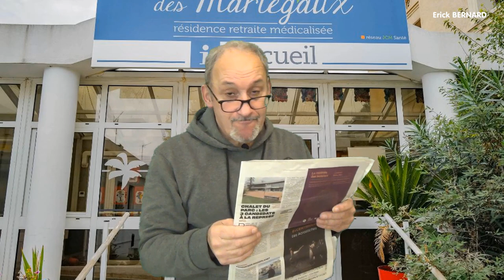Le mouvement de la reforme des retraites serat-il long ?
A propos de la reforme des retraites que Macron veut imposer au Français et de l'immense mouvement social qu'elle provoque.

Merci d'avance  ;-)